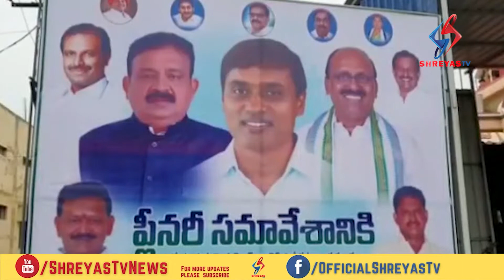Shreyas TV News (28th June 2022)